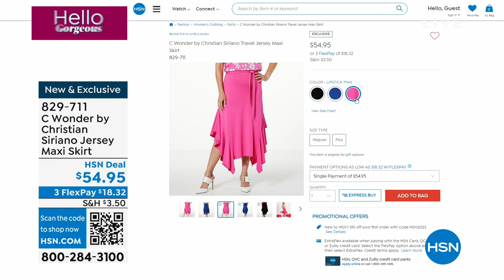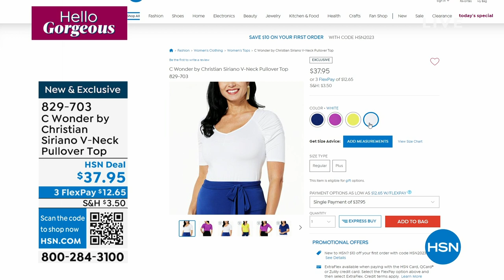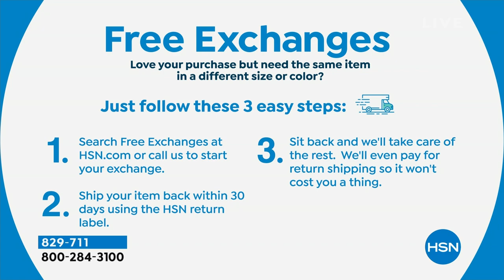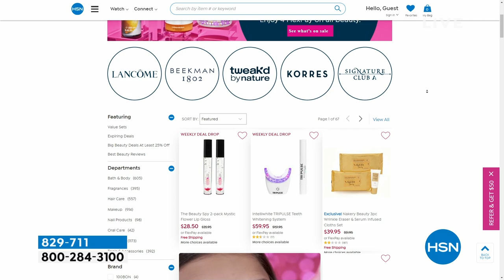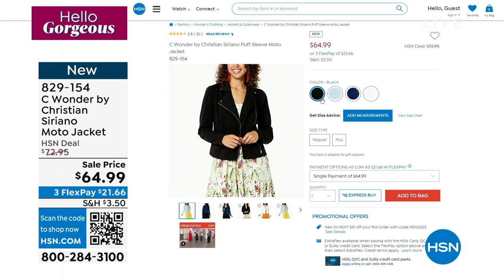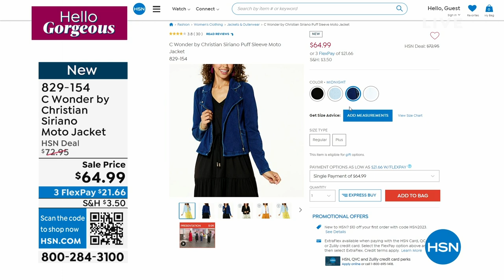HSN | C. Wonder Christian Siriano Fashions 04.26.2023 - 04 PM